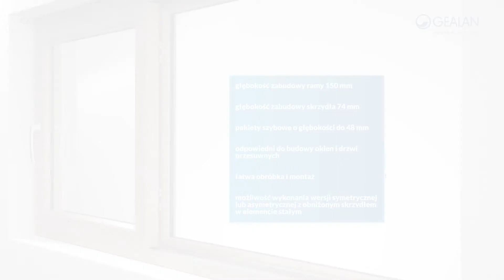GEALAN-SMOOVIO® | więcej przestrzeni życiowej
Przestrzeń w mieszkaniu jest bardzo cenna i powinna być optymalnie wykorzystana. System przesuwny GEALAN - SMOOVIO zapewnia komfort użytkowania, oszczędność miejsca i jest przy tym wyjątkowo szczelny. Unikalne właściwości nowej przesuwki to efekt synergicznego połączenia takich elementów jak nowa konstrukcja elementów okuciowych, innowacyjna geometria profili oraz przemyślany kształt uszczelek.